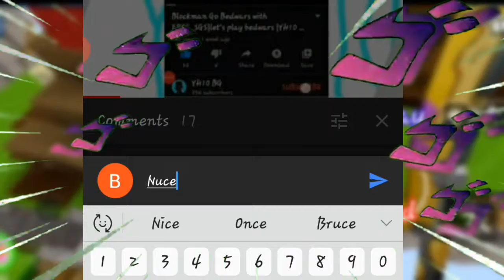Blockman Go Bedwars Challenge| No Death+No rush+ Low FPS challenge!| YH10 BG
Yeet
don't worry U can always change your mind and unsubscribe.
What is Blockman GO?